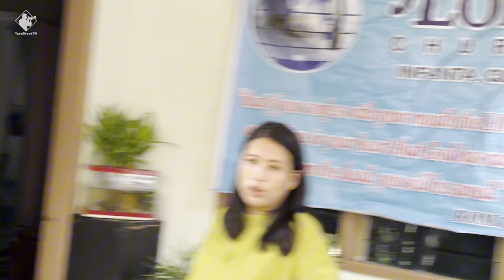Pasilip sa Anniversary Celebration ni Bossing at @ateNelsTV1614 | Life Testimony ni Kabeshie